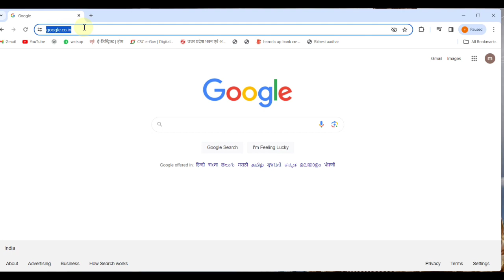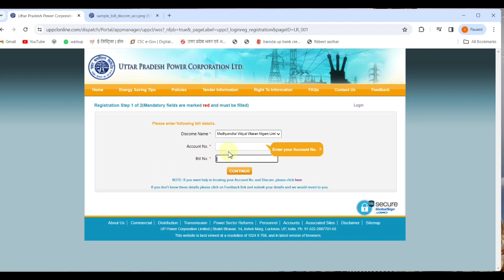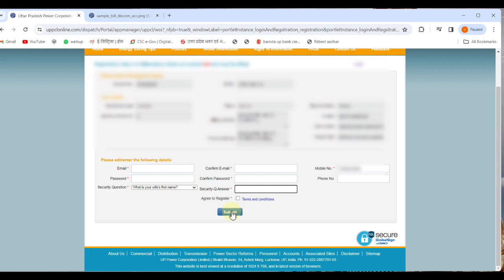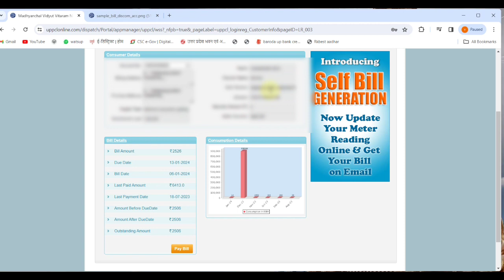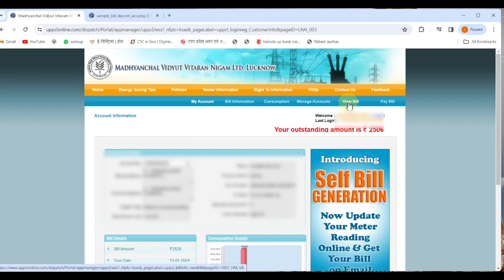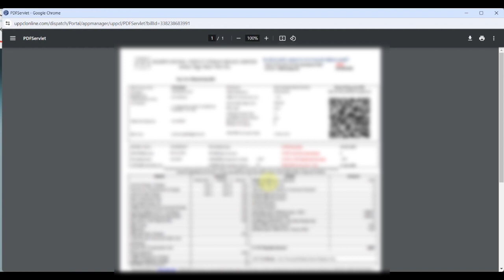पुराना बिजली बिल कैसे देखें||bijali bill kaise check Karen||electricity bill check kaise karen||uppc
Hi

Dosto Is Video Me Maine Aapko पुराना बिजली बिल कैसे देखें||bijali bill kaise check Karen||electricity bill check kaise karen||uppc  maine is video Me Explain Karne Ki Koshish Ki Hai Ummeed Hai Aapko Ye Video Pasand Aayegi.